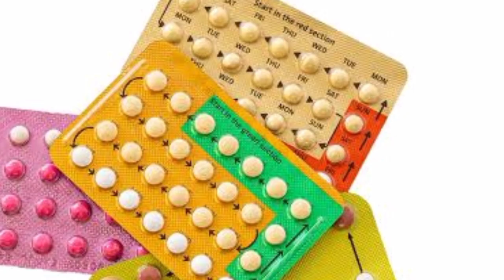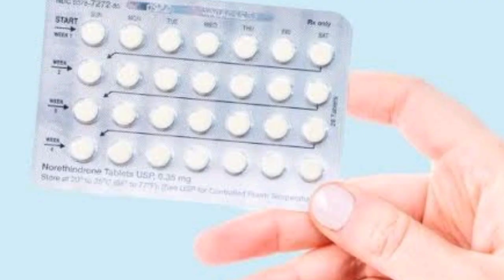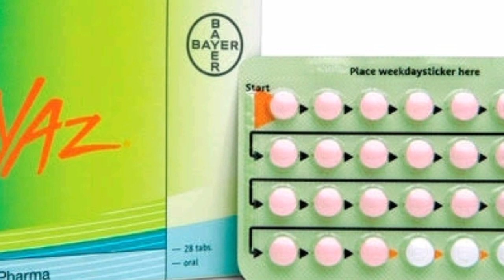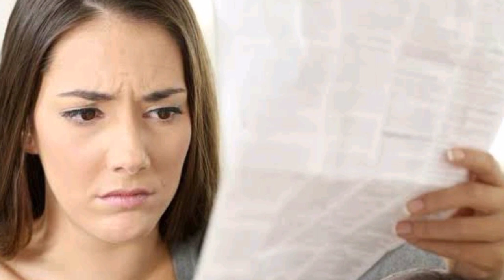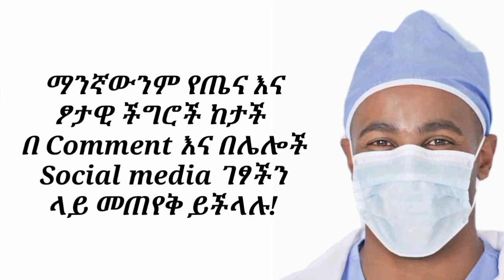የእርግዝና መከላከያ እየወሰዳችሁ የወር አበባ የሚቀርበት 7 ዋና ዋና ምክንያቶች| 7 Causes of missed period while on birth control